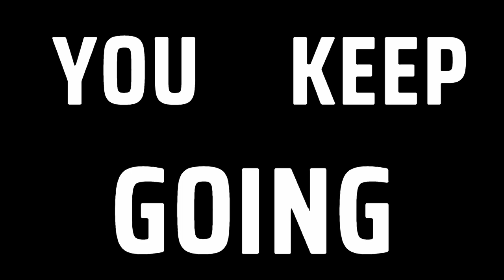Let's Play | El Paso, Elsewhere - Part 4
El Paso, Elsewhere is a supernatural neo-noir third-person shooter. Hunt werewolves, fallen angels, and other damned creatures in a vivid slow motion love letter to action classics. Fight your way through a reality-shifting motel, floor by bloody floor. Save the victims of Draculae, lord of the vampires. Destroy the villain you loved--even if it means dying yourself.

00:00:00 - Intro
00:00:19 - Burning Desire
00:12:33 - Marathon
00:20:58 - Piece of Mind
00:34:03 - Castles in the Air
00:49:47 - Origin Story
01:02:44 - Outro